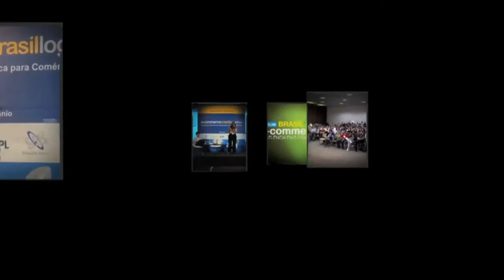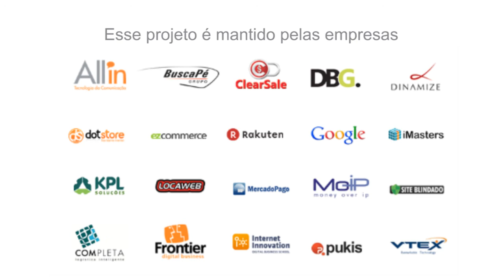Fórum E commerce 2011 - Painel O Pós Venda é o Pré-Venda da próxima compra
Fabio Seixas é Sócio-Diretor do Camiseteria.com, Maurício Vargas é Criador do Reclame Aqui.com.br, precursor da web 2.0 no Brasil e Alex do Nascimento é Gerente Corporativo de E-Commerce dos Correios. A apresentação foi sobre "Cenário Reclame Aqui e Painel Atendimento multi canal: O Pós Venda é o Pré-Venda da próxima compra" durante o Fórum E-commerce Brasil, realizado no dia 27 de agosto de 2011 no Fecomercio, São Paulo.